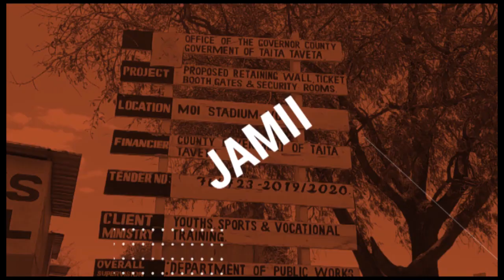Chakula cha ndoa baada ya harusi II Mchungaji David Michuki Glorious Worship Centre, Taveta.